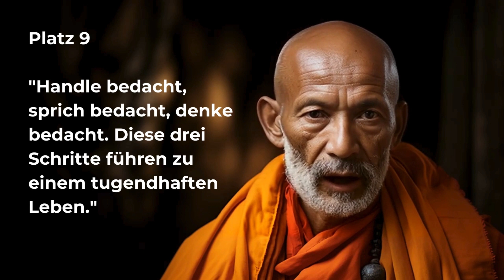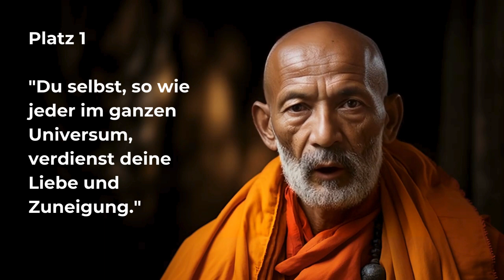Buddha-Zitate: Die 10 beliebtesten Weisheiten für inneren Frieden | Inspirierende Sprüche des Buddha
Tauche ein in die zeitlose Weisheit des Buddha mit dieser inspirierenden Sammlung von Buddha-Zitaten und -Sprüchen. Lass dich von tiefgründigen Lehren leiten, die nicht nur spirituelle Klarheit bieten, sondern auch den Weg zu einem erfüllten Leben aufzeigen. Entdecke die Schönheit der buddhistischen Weisheiten, die auch heute noch ihre kraftvolle Botschaft in sich tragen. In diesem Video präsentieren wir dir eine Auswahl von beliebten Buddha-Zitaten, die dich dazu inspirieren werden, achtsam zu leben und inneren Frieden zu finden. Teile diese zeitlosen Weisheiten mit anderen, die von den Lehren des Buddha profitieren könnten. Erweitere deinen Horizont und lasse dich von der tiefsinnigen Philosophie des Buddha bereichern.

365 Zitate für tägliche Motivation
365 Zitate für tägliche Inspiration
365 Zitate für tägliche Gemeinheiten
365 Zitate für stoische Gelassenheit

► Setup